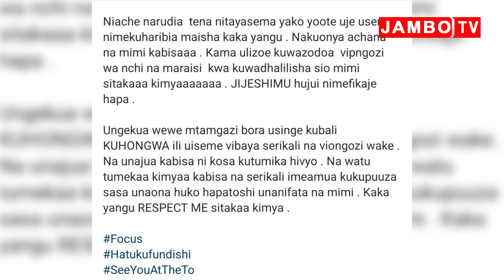TUHUMA NZITO, MWIJAKU AKAMATIKA KWA KIPANYA/KULIPA BILIONI TANO/ WAKILI ATOA TAMKO "TULIMWAMBIA"